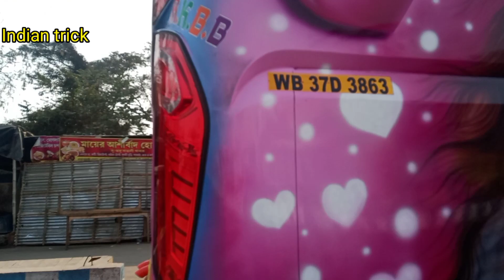Radiator Phiting kaise kare || How to radiator Phiting